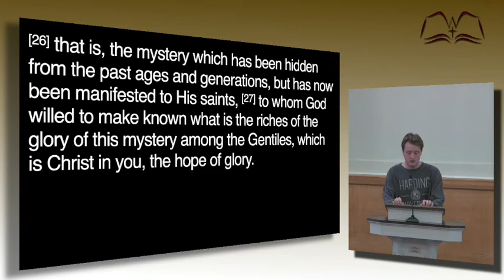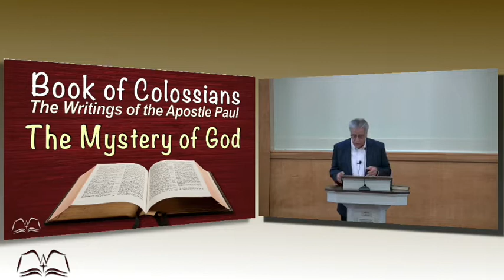Colossians 10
Lesson 10 of the Bible class on the book of Colossians with Doug Yates.